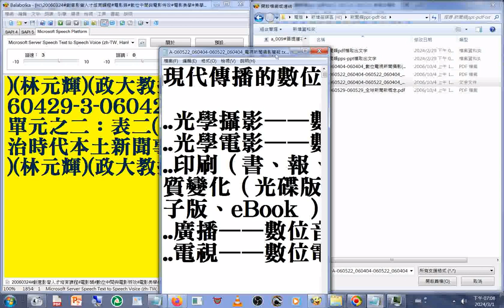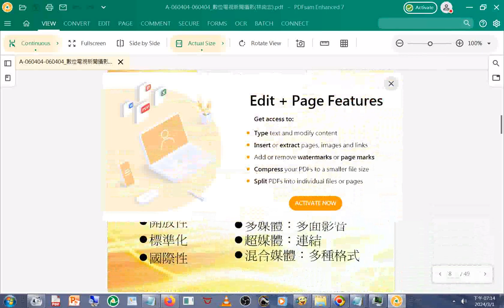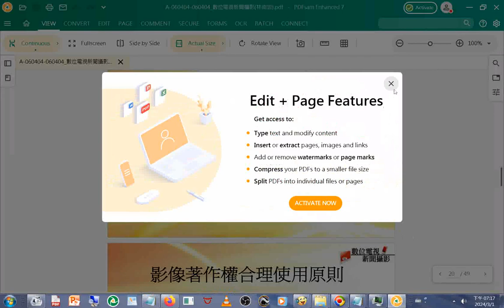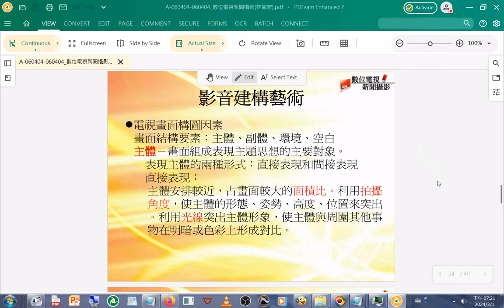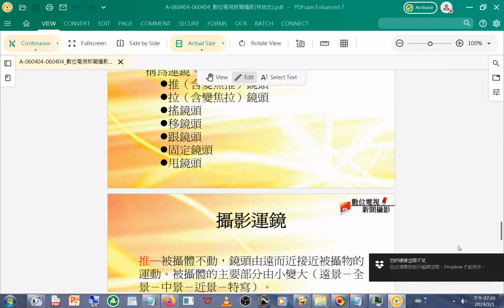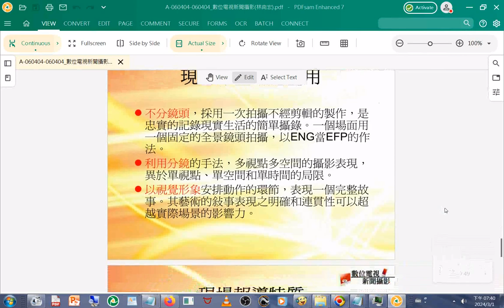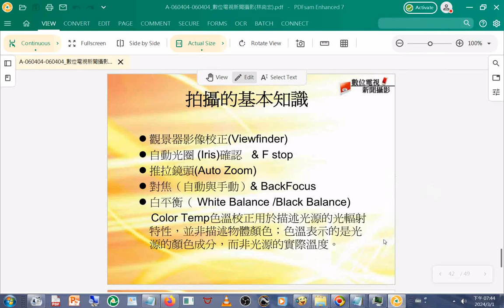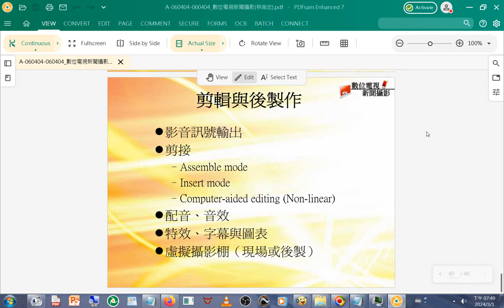2006#創意影音人才培育課程#新聞類#現代傳播的數位化#電視新聞攝影 簡報（林南宏 的#投影片 文字）（含#智慧財產權 的條文#合理使用）